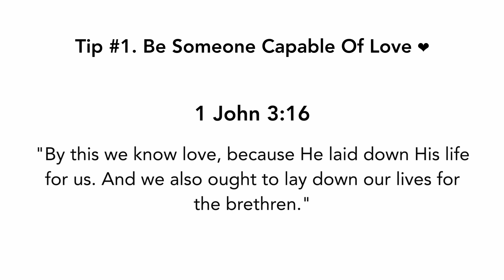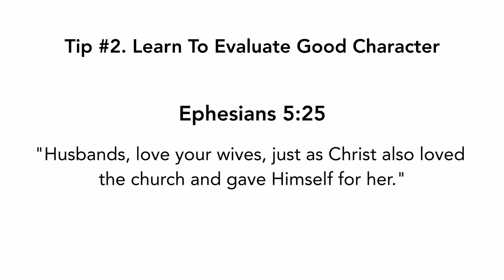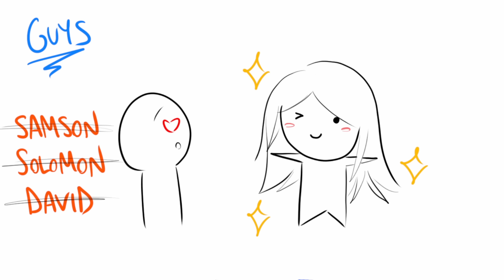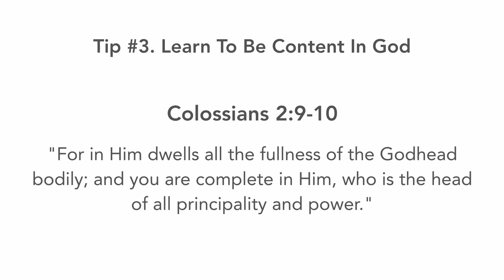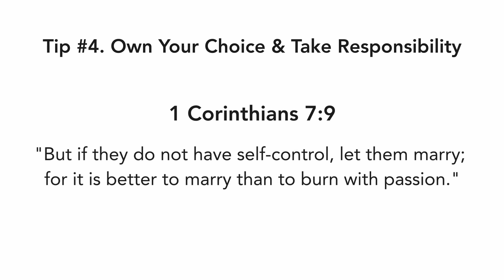Wisdom for When You're a Single Christian: 4 Tips - Whiteboard Series